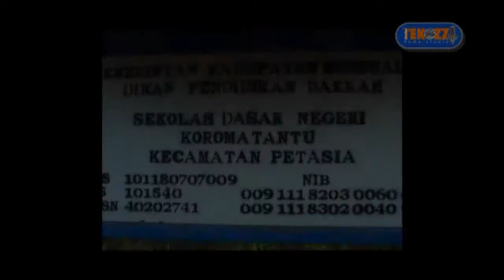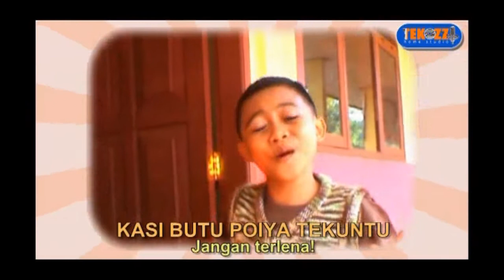WANGUO WITATO ALBUM CILIK MORI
Wanguo Witato Cipt. Oscar Lalundo
Album Cilik Mori I
Untuk anak-anak genersi muda di Wita Mori, semangat ya belajar dan menuntut ilmu. Video di ambil di SD Negeri Koromatantu, Petasia Morowali Utara.